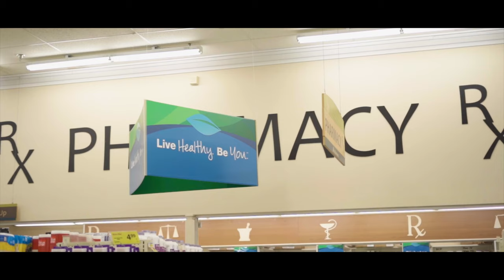Links - Just For The Night ft. Flor Angel [Official Music Video]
Official Music Video for "Just For The Night" by Links with Production by Native

Mixed and mastered by Skip

Lyrics:

(Chorus)
I just wanna drink , yeah
I just wanna fuck, ugh
I don’t wanna think, a-
bout how it was
So why can’t we, just
have a little fun
I know some things
That’ll make you go numb
I got the tree’s,
An you got the rum.

(Verse 1)
Girl you need to stop your bitchin
Please just stop and listen. (Just listen)
You knew this from the beginnin
You never had a position (no way)
So don’t act like you had friction
Baby we know this is a fiction (yeah)
Love has taught me a lesson
So I can’t stay with these women (can’t)
There is no affection
Just a one night stand infection (ohh)
Don’t perceive a misconception
I don’t need anyone’s acception (no)
It’s a cold and lonely road
And I think I lost direction (Ayy)
Tryin to find my soul
And I think I lost connection. (Yeah)

(Transition between 1st verse and chorus)
(Phone call)
Hey it’s me, I just wanted
To call and see what’s up with you.
I know we argued earlier but,
I’m about to get off work so
You down to come thru
Cause ... (into chorus)

(Verse 2)

Funny your more pretty
When I drinky the whisky (Ayy)
I know you got a man
But we can be sneaky (I know)
He don’t give a damn
Girl he is too busy (ugh huh)
Ur alone with no plans
So let’s get a lil freaky (sticky icky)
Let me treat you right
Baby come thru (come thru)
Just for the night
So much we can do (me & you)
Tell me what you like
Cause I might like you (like you)
Girl just for the night. (Yeah)